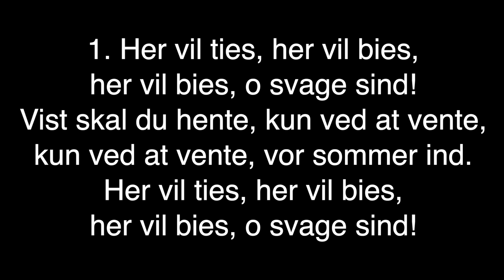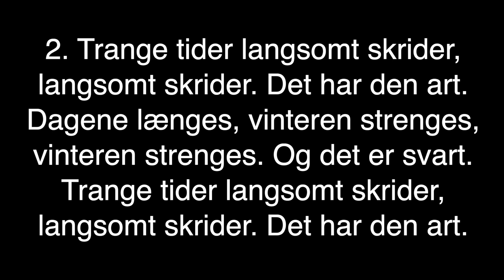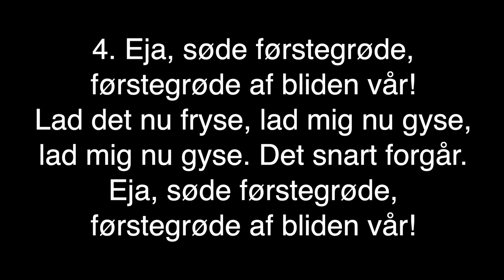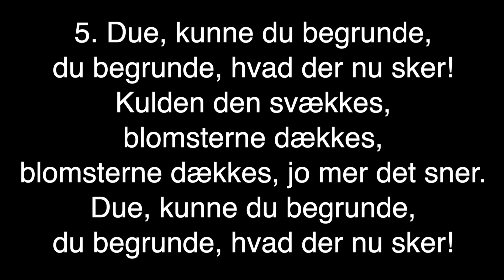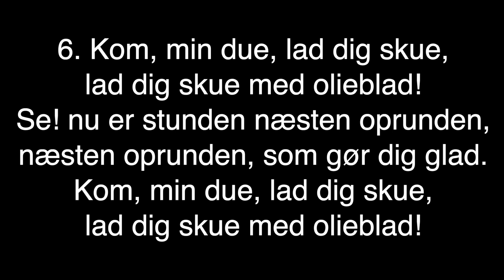Her vil ties, her vil bies // Klaver version med tekst og melodi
"Her vil ties, her vil bies" tekst:

1. Her vil ties, her vil bies,
her vil bies, o svage sind!
Vist skal du hente, kun ved at vente,
kun ved at vente, vor sommer ind.
Her vil ties, her vil bies,

2. Trange tider langsomt skrider,
langsomt skrider. Det har den art.
Dagene længes, vinteren strenges,
vinteren strenges. Og det er svart.

3. Turteldue, kom at skue,
kom at skue! Bag gærdet hist
dér skal du finde forsommers minde,
forsommers minde, alt grøn på kvist.

4. Eja, søde førstegrøde,
førstegrøde af bliden vår!
Lad det nu fryse, lad mig nu gyse,
lad mig nu gyse. Det snart forgår.

5. Due, kunne du begrunde,
du begrunde, hvad der nu sker!
Kulden den svækkes, blomsterne dækkes,
blomsterne dækkes, jo mer det sner.

6. Kom, min due, lad dig skue,
lad dig skue med olieblad!
Se! nu er stunden næsten oprunden,
næsten oprunden, som gør dig glad.
Kom, min due, lad dig skue,

Tekst: H. P. Brorson, 1765
Melodi: A. P. Berggreen, 1854